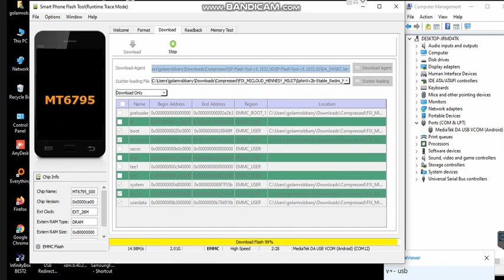Redmi Note 3 (MTK mi account unlock 😍😍Done